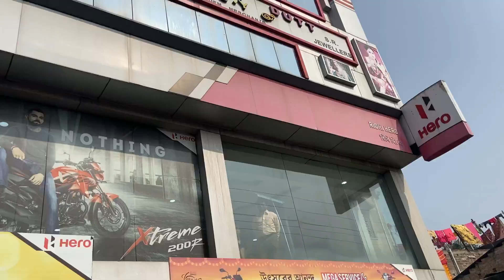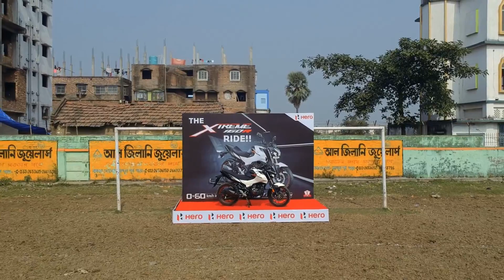Iss idiot Driver ke wajese mai marte marte bacha 🤬 The ❌Treme Ride ! Road Rage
My bengali channel link: 👇🏻👇🏻👇🏻